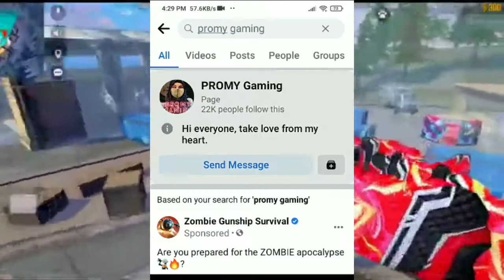roasting promy gaming 🖕🏾.বাংলাদেশের গালিবাজ মেয়ে স্টিমার। new roasting video.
আসসালামু আলাইকুম 🙋‍♂️

Gmail ID :-coming soon 📵

thanks to watching our video ❤️
Allah Hafiz 🥰